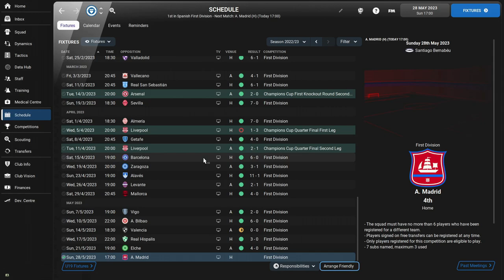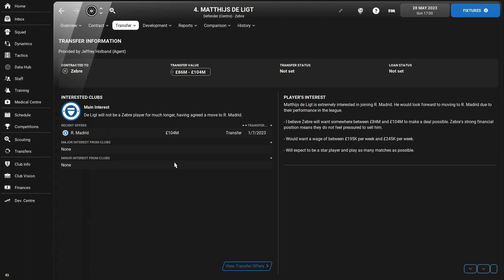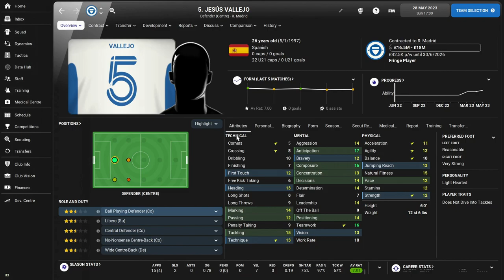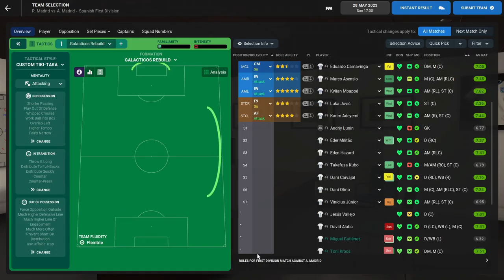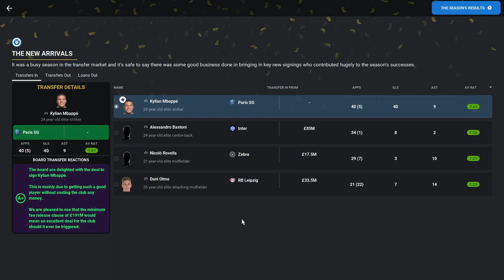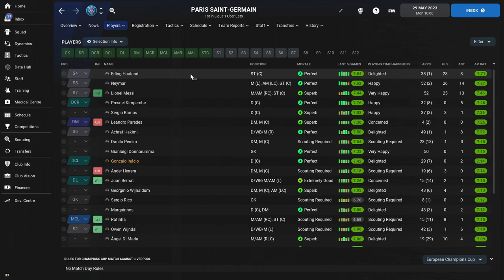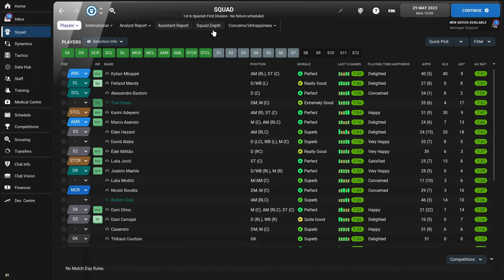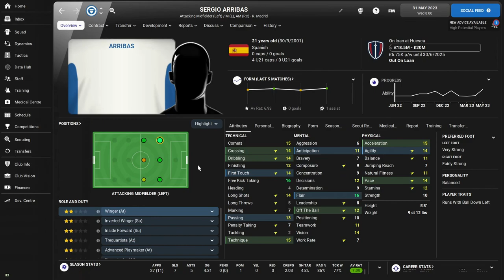FM 22 | #20 | Real Madrid Galacticos Rebuild | A BIG TRANSFER BUT IS IT IN OR OUT?!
My first Football Manager 22 series where I decided to do a rebuild of Real Madrid. To make it more interesting I decided to use the principles used when the Galacticos were formed in early 2000's.

Aim is to win more than two La Liga titles and one Champions League title in six seasons which is what the original Galacticos achieved from 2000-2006/2007.